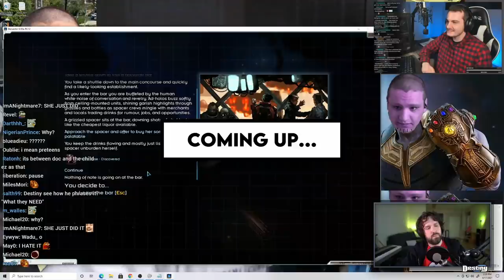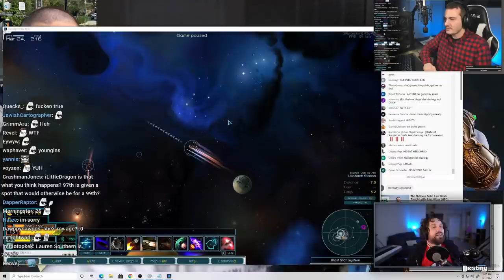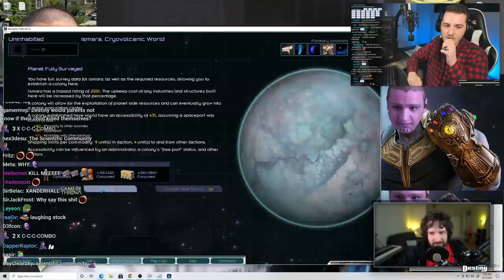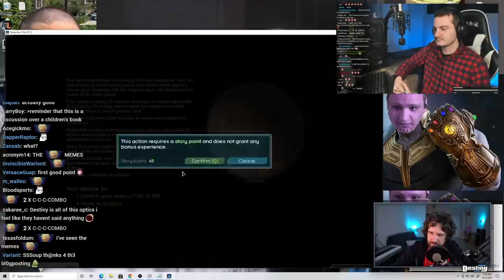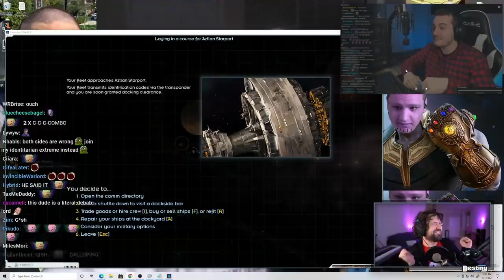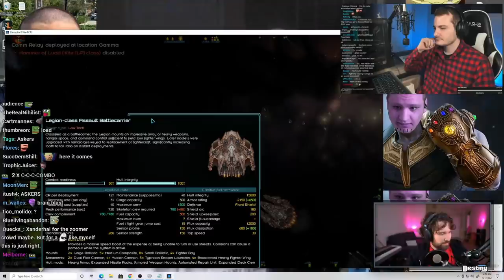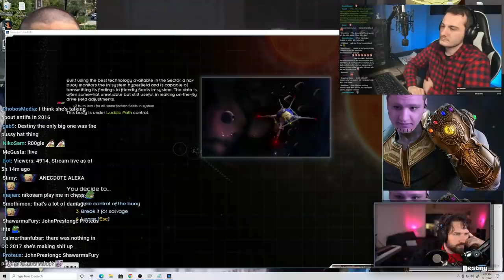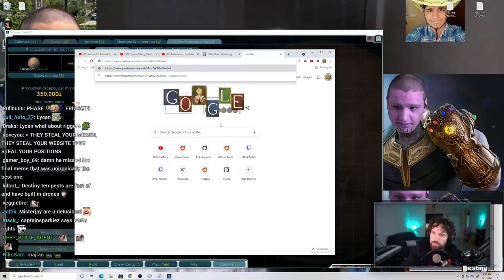Lauren Southern Debate Runs Into Trouble - HARD DIFFICULTY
Lauren Southern makes her return to the debate scene...

Destiny reviews Lauren Southern's debate against Xanderhal.

0:00 - Teaser/Intro
1:05 - Here at the YMCA
1:20 - People are ruthless to Xanderhal
2:59 - Debate start and white privilege
28:22 - Transgender ideology
43:13 - Lauren Southern hates this comparison!
52:56 - Xanderhal wrong study goof
1:04:37 - Lauren Southern is gunning for normies in the debate
1:23:20 - Cancel culture, My Pillow CEO, BLM
1:39:40 - MSM, slander and expensive defamation lawsuits
2:03:26 - Revolution, patriotism and criticizing the government
2:12:27 - "Why would you have this in a kid's book
2:43:28 - Colin Kaepernick and Trump's role in the capitol